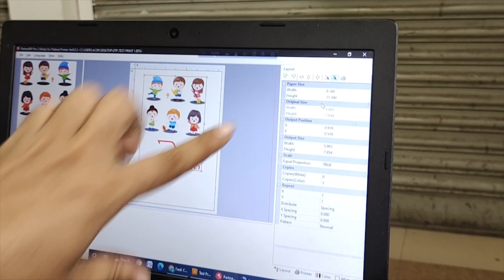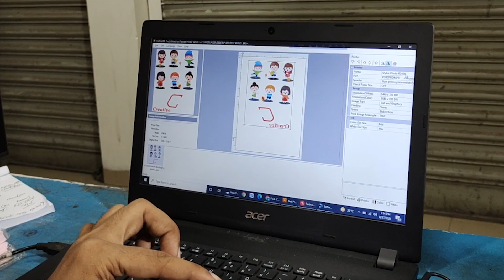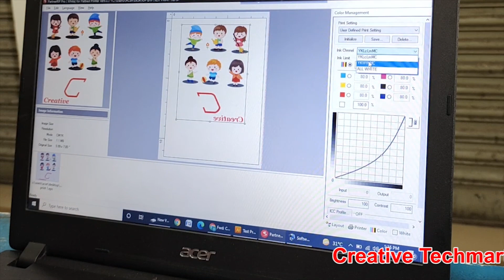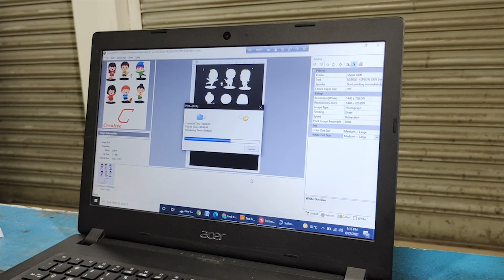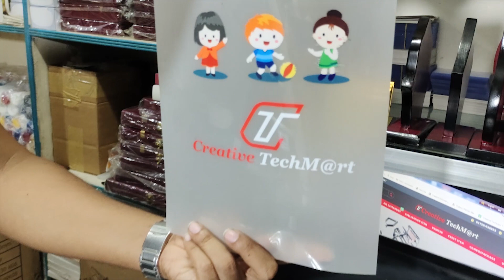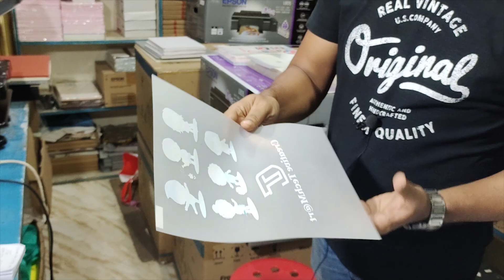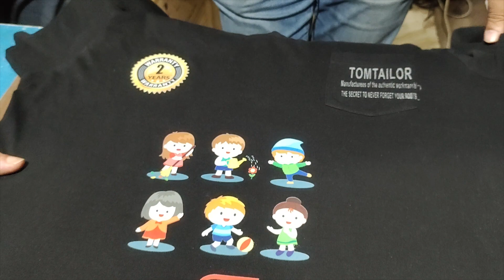DTF Printing Full Process| সূতি বা যে কোন কাপড়ে প্রিন্ট করুন।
DTF Printing full process
If you start DTF printing, required the following:
Epson Printer (6 Color)
DTF Ink
DTF Film
DTF Software
DTF Powder
Now limitation of print on dark garments is over, you can easily create your own design on any types of fabrics and any color. It is long lasting and durable.
You can visit our store at Purana Paltan (Creative Techmart, 15 Purana Paltan, Chowdhury Complex (Level 2), you can see some printed samples and will be able to make your decision easily. We will show the full process when you purchase this setup.

Find us:
Creative Techmart
15 Purana Paltan
Chowdhury Complex (Level 2)
Contact Person: Ashim Das